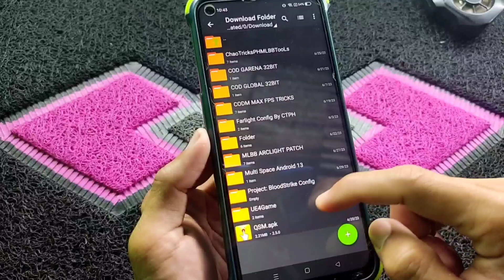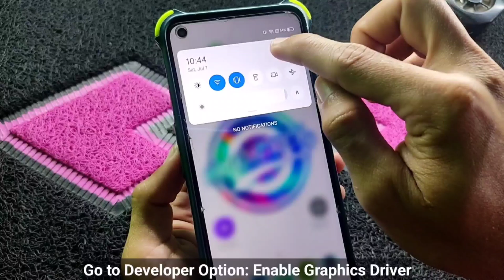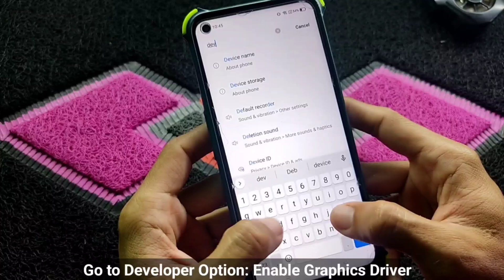HOW TO FIX LAG & FPS DROP In Solo Leveling Arise | UNLOCK 60 FPS | BEST CONFIG MAXIMIZE PERFORMANCE✓